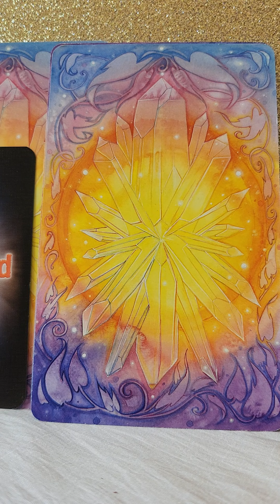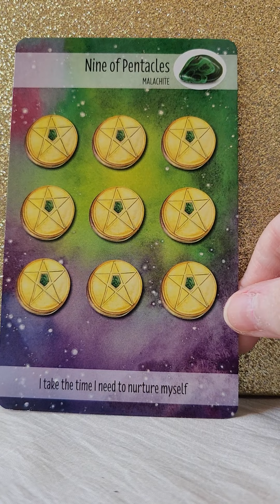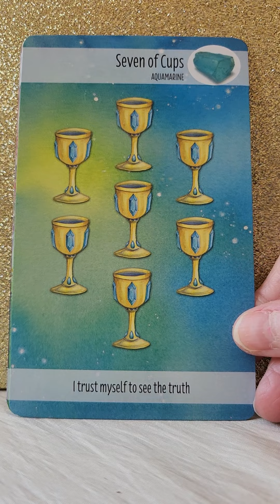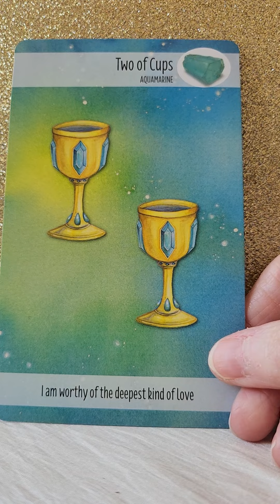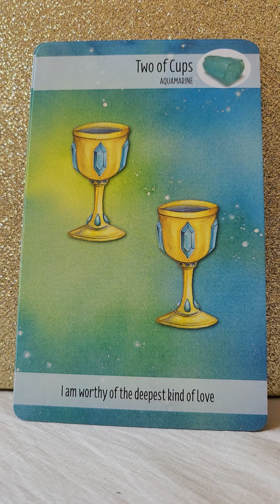Daily Twin Flame DM/DF Angel Message Tuesday 6 June 2023 😇 Alignment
💛 The Mind
💛 Crystal Tarot by Jayne Wallace